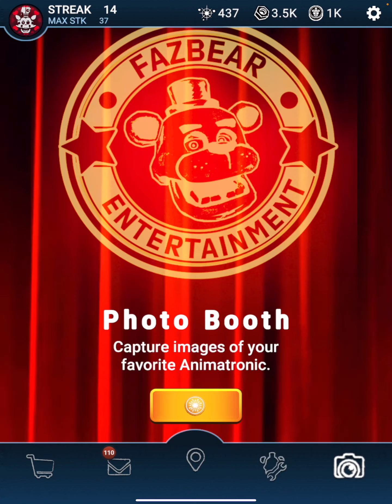Curse encounter!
This event sucks